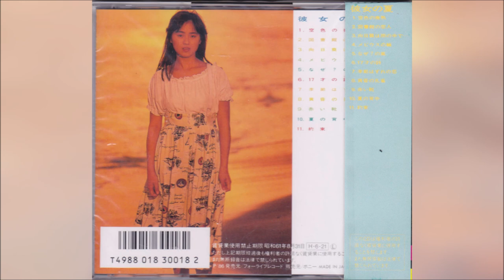Akie Yoshizawa (吉沢秋絵) - 夏の背中/Natsu no Senaka/Back in Summer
Tenth track from Akie Yoshizawa's debut album "彼女の夏/Kanojo no Natsu", released June 21, 1986 under For Life Records.

Arranged By Shingo Kobayashi (小林信吾)
Lyrics By Yasushi Akimoto (秋元康)

Akie Yoshizawa (吉沢秋絵), was a Japanese pop singer and Onyanko Club member #25, born on October 20, 1968. She is best known for her role as "Yukino Yajima" in television series ""Sukeban Deka II/スケバン刑事 II" and "Sukeban Deka The Movie/スケバン刑事".